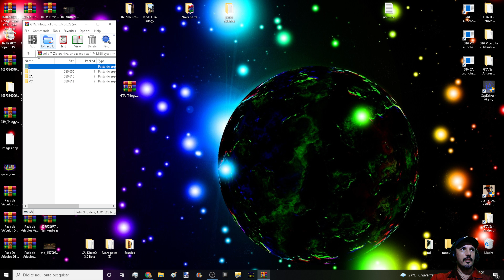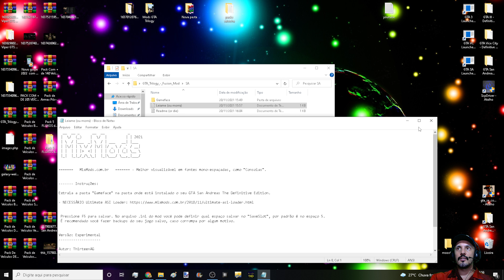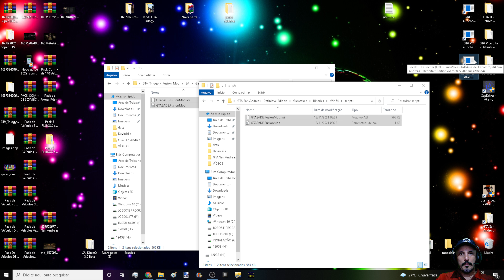GTA TRILOGY FUSION MOD (quicksave) Salvar o jogo em qualquer lugar (III VC SA) D.E.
*Configurações do meu PC:
Sistema operacional: Wind0ws 10 Pro 20H2 64 Bits
placa mãe: GIGABYTE Z97X-Gaming G1 WIFI-BK
placa de vídeo: Gpu Gigabyte Gtx 1080 Ti 11gb Oc Gddr5x
processador: Core i7 4790k
memória: 4 x 8 gbs 2133mhz,(total 32 GBs) Corsair Vengance
cooler fan: Water Cooler Corsair H115i v2 Extreme Performance 280mm